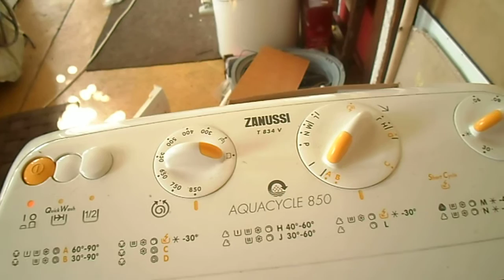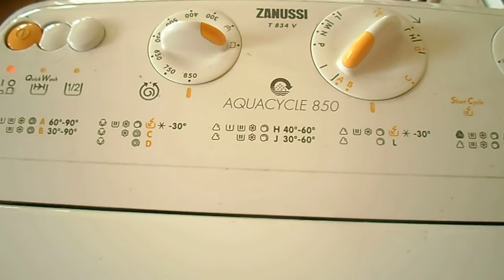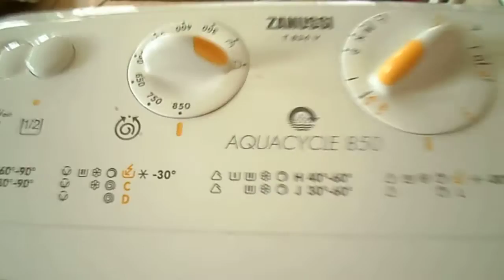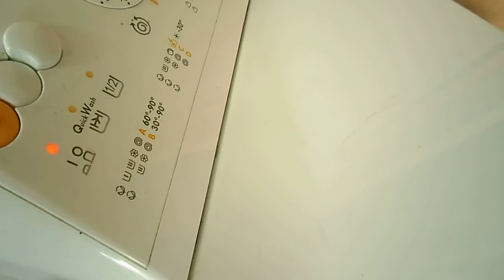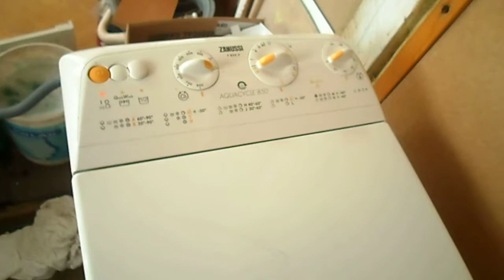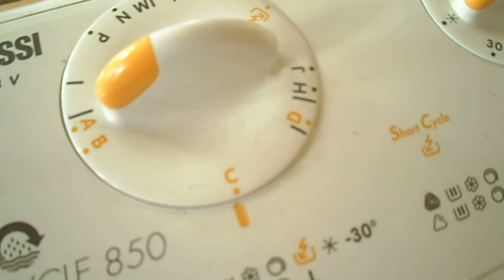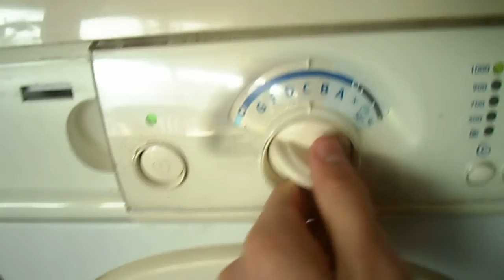Wash in the Zanussi and rinse Electrolux Part 2